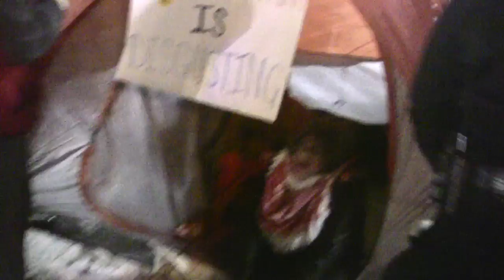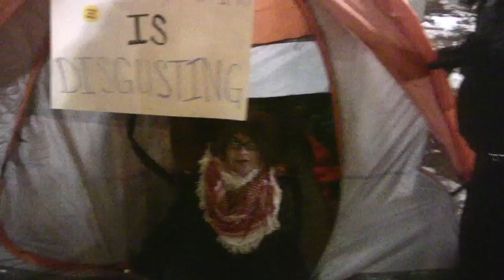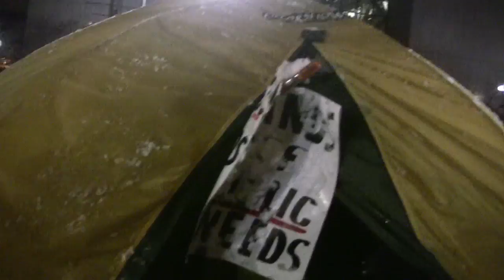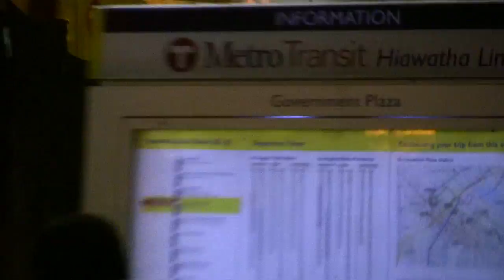Occupy Minneapolis tent action Nov30/Dec1 (long edit) occupymn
Occupy Minneapolis (OccupyMN) staged a tent action on Nov 30 / Dec 1 which got cleared out by the Hennepin County Sheriffs Office around 4 AM. Here's a quick edit of my digital video camera footage from that difficult but rather classic political activist night. (30 minutes)